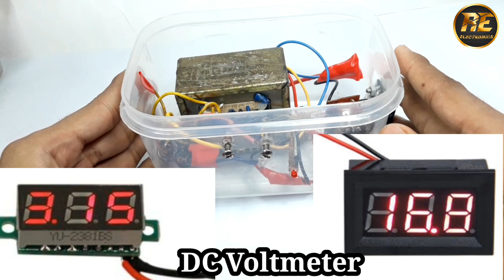How To Make a Variable Power Supply_1-24 volt power Supply_পাওয়া সাপ্লাই তৈরি করা।12Volt Transformer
How To Make a Variable Power Supply_1-24 volt power Supply_প্রয়োজন মতো ভোল্ট নিন।12V Transformer
How to make power supply box

Hi Friends I am Firoj Today I am Make a Variable Power Supply Box You All Watch This Video Full Thank You

video keywords,
how to make a battery charger make a variable power supply make a power supply box 12 volt Transformer power supply make